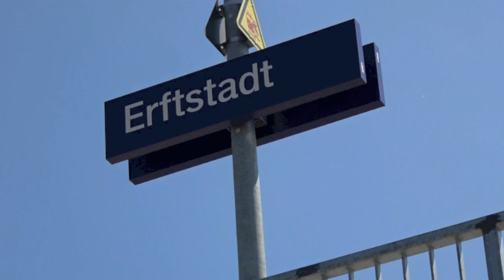Erftstadt | Stadt, Sehenswertes, ÖPNV | Rhein-Erft-Kreis | CDU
Erftstadt im Rhein-Erft-Kreis. Erika Simons aus Friesheim stellt die charmanten Stadtteile und ländlichen Idyllen mit Burgen, Schlösser und Herrenhäuser sowie den ÖPNV unter dem Motto "Mein Kreis, meine Heimat" vor. Weitere Informationen und Videos finden Sie auf der Webseite